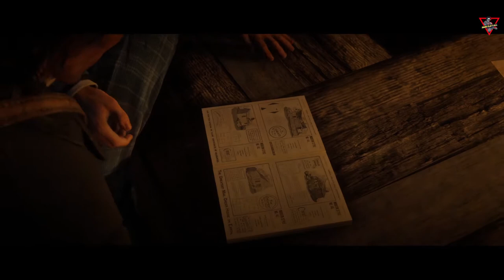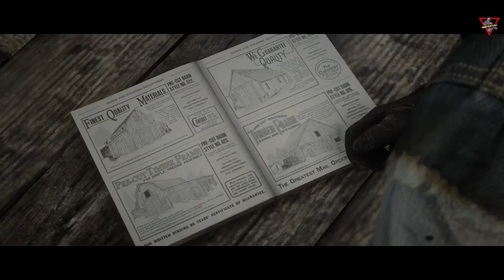Red Dead Redemption 2 [2018] [Episode 21] [Lang: En - Sub: En/Ar]